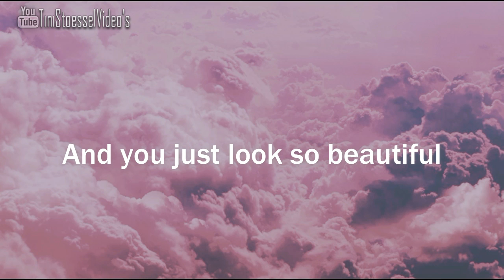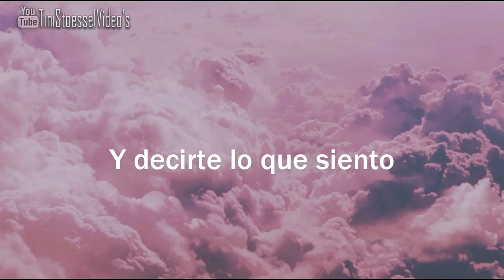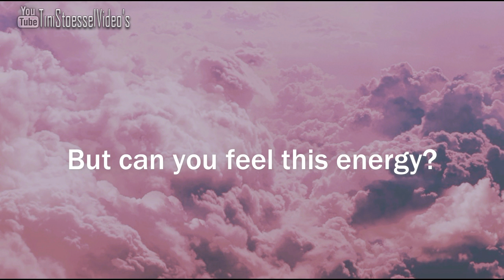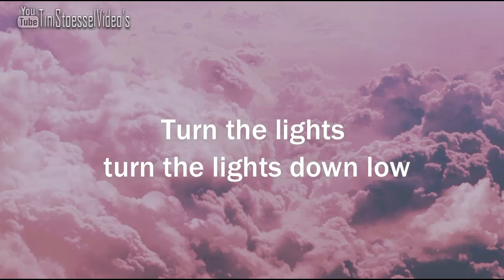Lights Down Low - MAX feat. Tini (Latin Mix) | Letra